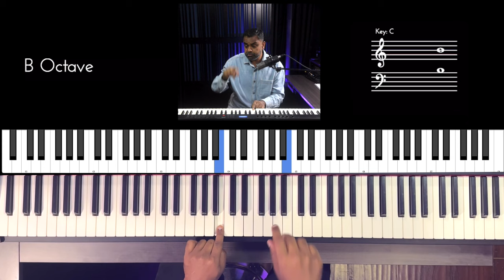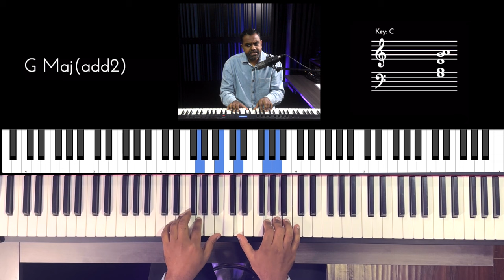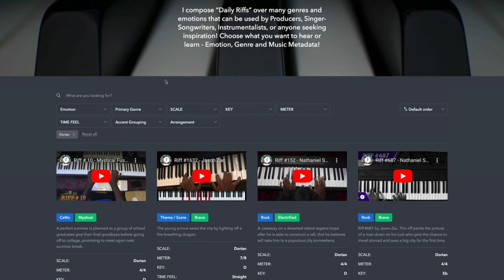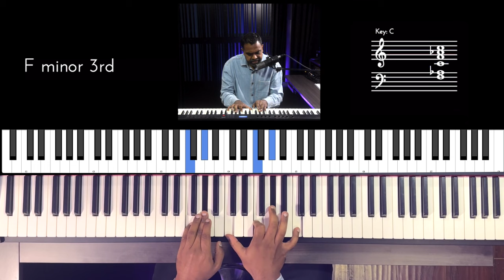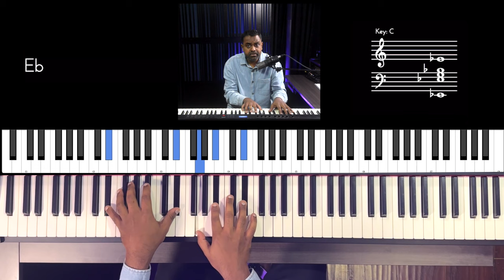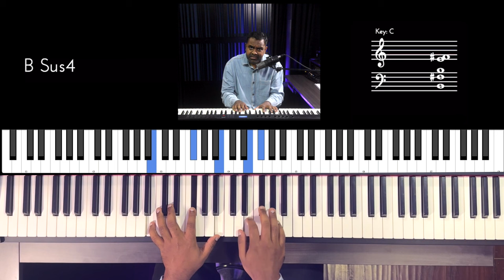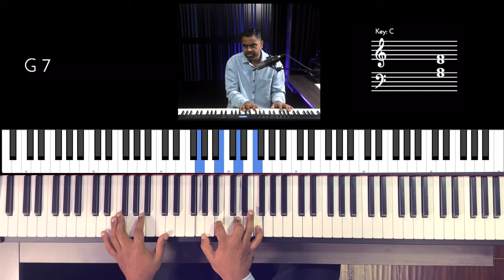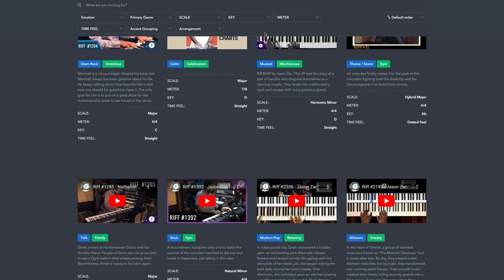How to COMPOSE using the DORIAN MODE with Chord Progressions - (Music Theory Tutorial)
In this tutorial, we explore one of my favourite modes, the Dorian! With a minor third interval, it might seem “sad” like the minor scales. However, there is a lot of brave & epic music that you can generate with this scale. Ideal for genres like Fusion, Folk, Rock, Funk, Jazz & RnB. Learn the essential scale & chord theory and then learn how to build chord progressions that sound truly, “Dorian”. I’ve use a lot of my produced compositions for these illustrations and they are available for you to use in your music as well as for practice purposes. Make sure to write to us to learn a lot more!

🥷🏽 All of my fully produced “Dorian” Compositions

00:00 Performance
00:17 Introduction
03:02 D Dorian Scale Theory
05:13 Dorian Harmonisation
12:43 Analysis of Riff #2630
14:33 Analysis of Riff #2696
15:40 Analysis of Riff #2858
17:18 Analysis of Riff #2747
19:29 Analysis of Riff #2730
21:25 Analysis of Riff
23:03 Analysis of Riff #2921
25:05 Analysis of Riff #2722
26:17 Analysis of Riff #2834
27:08 Analysis of Riff #2500
28:30 Analysis of Riff #2588
30:15 Analysis of Riff #2821
31:31 Analysis of Riff #2583
32:06 Analysis of Riff #2544
33:18 Conclusion